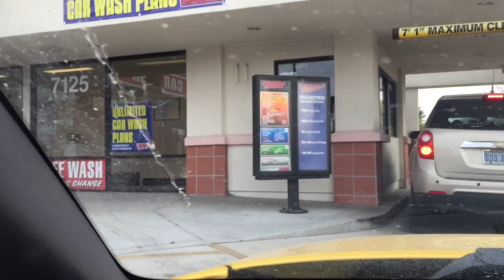Lets Chat|Happy Holidays|Vlogmas..